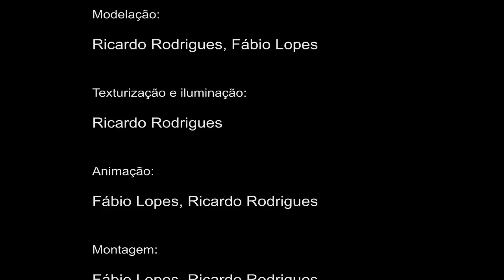Hug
Animated Short Film produced for the last year of the Course Design and Multimedia Animation, this film was made ​​with my friend Ricardo Rodrigues.
Once completed, was sent to many film festivals, reaching the final in Prémio Zon - Creatividade e Multimédia 2010.